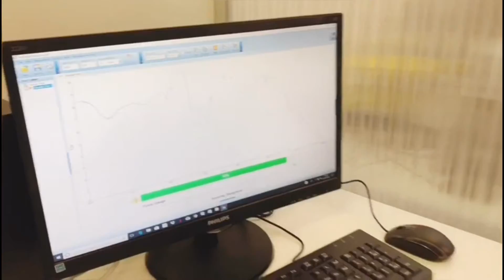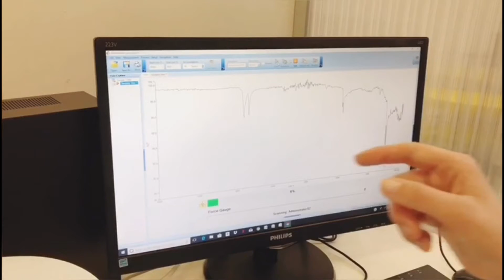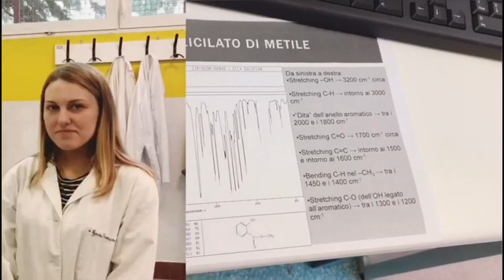"Analisi Spettrofotometrica IR" Bancarelle Scientifiche 2020 (IIS Marconi)